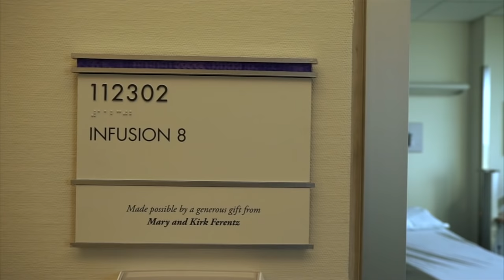Iowa Hawkeyes' new tradition is more than just a wave | ESPN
Tom Rinaldi takes a deeper look into how much the Iowa Hawkeyes' new tradition of waving to the University of Iowa Stead Family Children's Hospital means to each kid looking on.